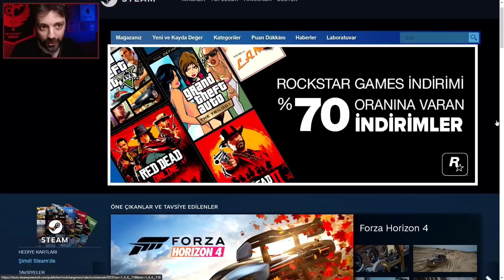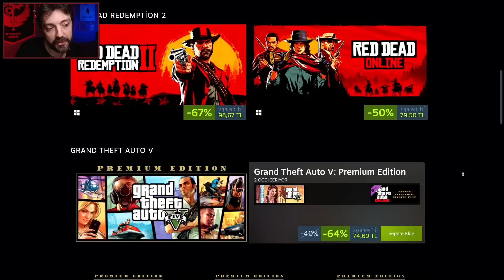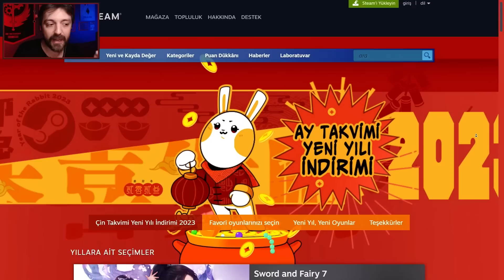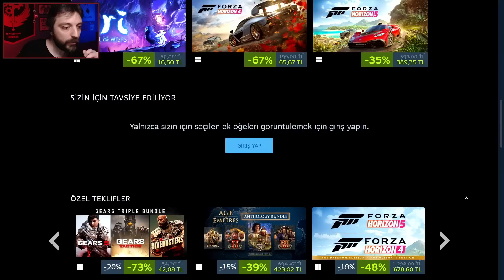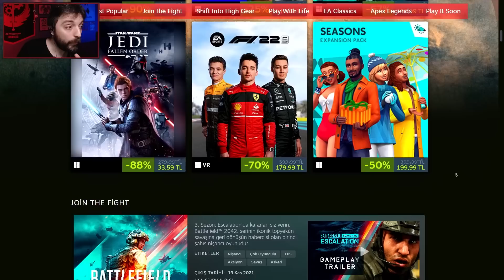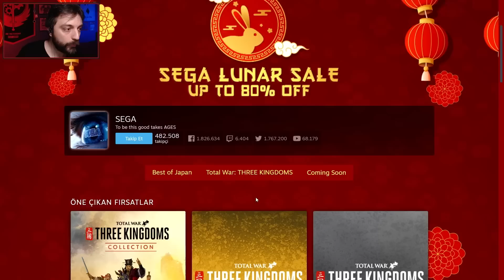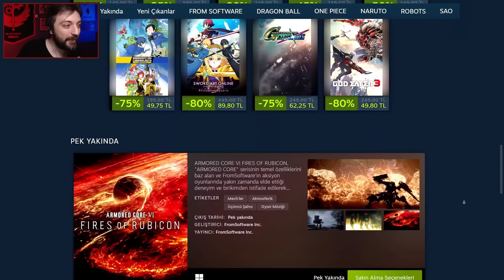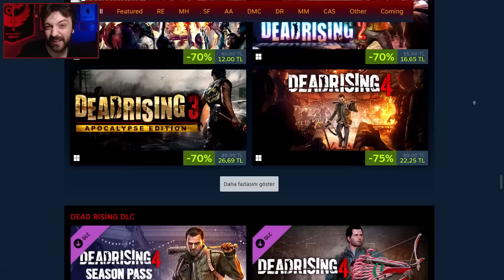STEAM'de YARI YIL TATİLİ İNDİRİMLERİ! (Gibi Bi İndirim...)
Steam'de Ay Takvimi Yeni Yıl İndirimleri (Lunar New Year Sale) bizdeki yarı yıl tatiline denk geldi ve Rockstar, EA, Microsoft başta olmak üzere pek çok firmanın oyunlarında indirimler bulunuyor. Göz Atmadan Geçmeyin :)

00:00 - Giriş
01:24 - İndirimlere nerden bakılıyor?
01:40 - Rockstar Games İndirimleri
04:52 - Ay Takvimi Yeni Yıl İndirimleri
05:59 - Xbox ve Bethesda İndirimleri
08:07 - EA İndirimleri
10:44 - SEGA İndirimleri
11:54 - Bandai Namco İndirimleri
13:09 - CAPCOM İndirimleri
15:42 - Son değerlendirme.

Bu videoyu itopya.com'un desteğiyle sağladığı bilgisayarda hazırladım:
Ekran Kartı: ASUS DUAL GeForce RTX 3070 OC 8GB GDDR6 256Bit
İşlemci: INTEL Core i7 11700K 3.6GHz 16MB Önbellek 8 Çekirdek
Ana Kart: ASUS TUF GAMING B560-PLUS WIFI 5000MHz(OC) DDR4 Soket 1200 M.2 HDMI DP WIFI ATX
İşlemci Soğutucu: ASUS TUF GAMING LC 240 RGB 240mm
SSD: XPG 1TB SX8100 PCIe Gen3x4 M.2 2280 SSD (3500MB Okuma / 3000MB Yazma)
Kasa: ASUS TUF Gaming GT501 RGB Tempered Glass USB 3.1 Mid Tower
Ram: CORSAIR 16GB (2x8GB) Vengeance RGB PRO TUF Edition 3000MHz CL15 DDR4 Dual Kit
PSU: ASUS ROG STRIX 750W 80+ Gold Full Modüler 135mm Fanlı